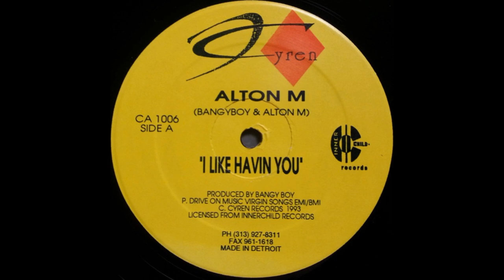Alton M - I Like Havin' You (Version 1)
Cyren America Records – CA 1006 US 1993